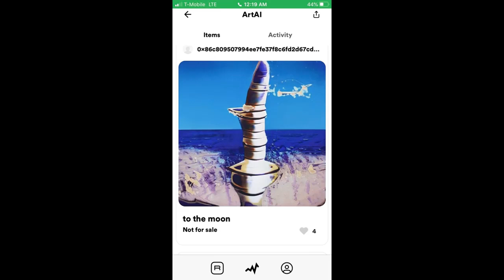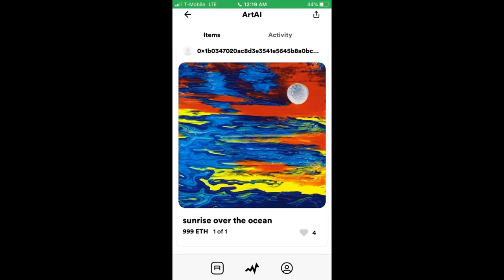AI, Art, and the Lucifer Singularity - Ep 3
Welcome to the third episode of the Make Art Not Friends podcast. Join Boris and Andy for a discussion about art and just what art is. Please enjoy, and share if you would like. Check out our temporary website, thanks to our friends at the More Light! Journal:

Art. What is it? Why does man make drawings, paintings, sculptures, etc.? And once made, what do the rest of the people do with it? How does man interact with these artifacts? What is the point of art at all?

This week we dive into art and humanity against the backdrop of artificial intelligence and NFTs. Does art have to from principle flow through the human mind? Can art be created by an artificial construct?

We hope you will join us on our quest for discovery. Although we will set out to determine what art is and how to create it, we may just make a friend or two along the way. Or, failing that, at least a compatriot in the craft of creation.